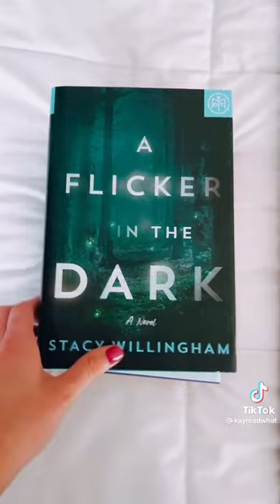Thrillers with SHOCK Endings 📚📕📖